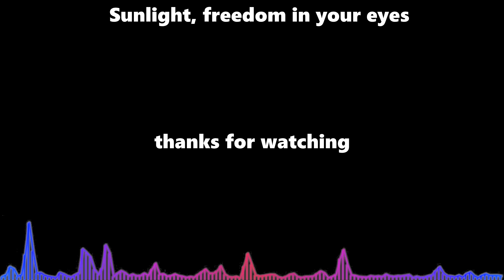carissa | A Rocket League Montage Pt. 7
how the year been so far?

you better like it since i made this video with a headache